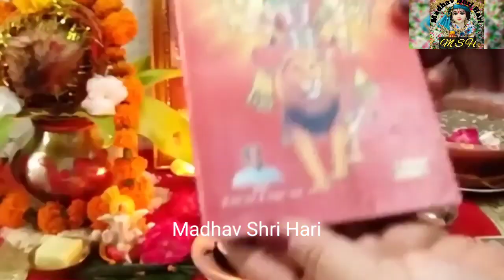शारदीय नवरात्रि पूजा विधि ll Navratri Mein Maa Durga ki sthapna/Puja kaise karen ll Navratri2023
शारदीय नवरात्रि पूजा विधि !! Navratri Mein maaDurga ki sthapna/Puja kaise karen !! Navratri2023
shardiyaNavratri Puja Vidhi
नवरात्रि पूजा विधि, नवरात्रि में दुर्गा मां की पूजा कैसे करें, शारदीय नवरात्रि पूजा विधि, शारदीय नवरात्रि कब से हैं, शारदीय नवरात्रि की सरल पूजा विधि, नवरात्रि पूजन विधि, नवरात्रि की सरल पूजा विधि Shardiya Navratri 2023 Kab Hai Durga Puja 2023 Date Time शारदीय नवरात्रि 2023 कब से शुरू हैं
mein kab se hai shardiya navratri kab se shuru hai ashwin navratri kab se hai ashwin navratri 2023 date time october mein navratri kab se hai september mein navratri kitni tarikh se hai Shardiya navratri 2023 sahi tareekh Shardiya
navratri kab se shuru hai 2023 Shardiya navratri shubh muhurat 2023 October me navratri
navratri hindu new year begins 2023 navratri puja vidhi kalash sthapana navratri 2023 ghat sthapana simple navratri puja at home tips navratri puja vidhi 2023 simple navratri puja at home in hindi durga puja vidhi nav durge mantra arti bhog navratri puja how to do navratri puja and
fast preparation navratri kanya pujan samagri navgurge navratri kanya puja gifts in hindi navratri me kanya ko kya dena chahiye navratri me kanya ko kya gift dena chahiye kanya pujan ke baad kya kare navratri mantra navratri navdurge aarti navdurge festival navdurga date time muhurt navdurga puja vidhi navratri kya kare kya naa kare navratri niyam navratri vrat niyam navratri ke
douran kin karyo ko karna chahiye what to do work on navratri what do not work navratri things do not navratri rules navratri fast vrat navdurga navdurge 2023 navratri October 2023

"Notwithstanding the provisions of sections 106 and106A, the fair use of a copyrighted work, includingsuch use by reproduction in copies or phonorecords orby any other means specified by that section, forpurposes such as criticism, commnent, news reporting,teaching (including multiple copies for classroom use),scholarship, or research, is not an infringement ofcopyright."For any copyright claim please mail us